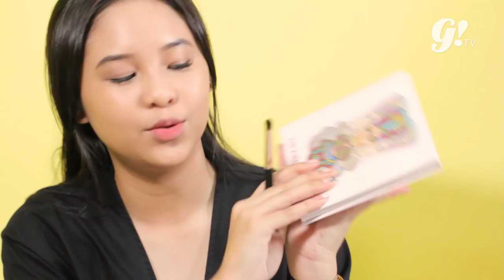BOLD MAKEUP TUTORIAL WITH NATHANIE CHRISTY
Kali ini Gogirl dan Nathanie Christy bikin tutorial makeup yang Bold. Look Makeup Bold ini bisa kita pakai ke acara-acara semi formal atau formal kayak ulang tahun temen, wedding party dan lainnya.